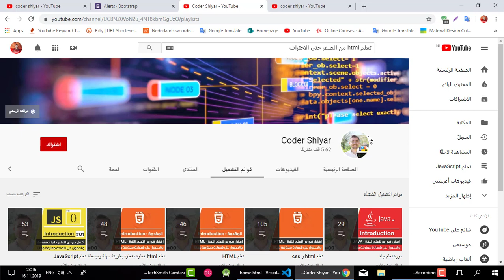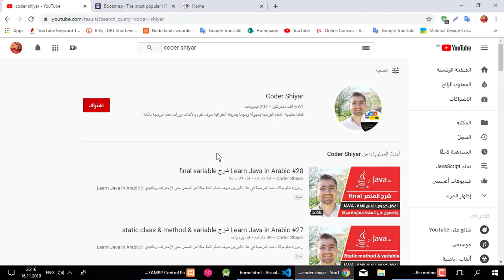شرح bootstrap 5 - كورس تعلم bootstrap كامل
شرح Bootstrap - دورة تعلم Bootstrap كاملة . Learn Bootstrap in Arabic

6: رابط كورس تعلم SQL و إدارة قواعد بيانات MySQL كامل - Link to course SQL and MySQL database

7: رابط كورس تعلم PHP و MySQL كامل - Link to course Learn PHP and MySQL in Arabic

8: رابط كورس تعلم JSON و REST API كامل - Link to course Learn JSON and REST API

كلمة متعلقة بالدورة - والفيديو :
شرح bootstrap
شرح bootstrap 5
شرح بوتستراب 5
شرح بوتستراب
دورة bootstrap
دورة بوتستراب
دورة بوتستراب 5
دورة bootstrap 5
كورس bootstrap
كورس bootstrap5
كورس بوتستراب
كورس بوتستراب 5
كورس bootstrap 5
تعلم bootstrap
تعلم bootstrap بالعربي
دورة تعلم Bootstrap
bootstrap tutorial for beginners
bootstrap full course
learn bootstrap in arabic
learn bootstrap 5 in arabic
learn bootstrap for beginners
learn bootstrap in arabic 2021
bootstrap course arabic
bootstrap course for beginners
bootstrap 5 tutorial in arabic
bootstrap 5 course in arabic
bootstrap course arabic
bootstrap tutorial arabic
bootstrap course in arabic
bootstrap tutorial in arabic